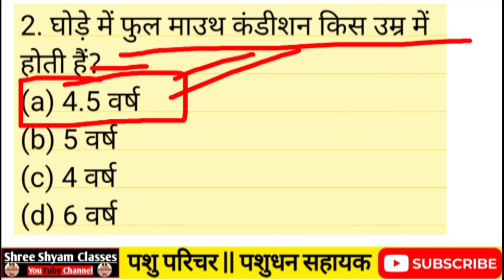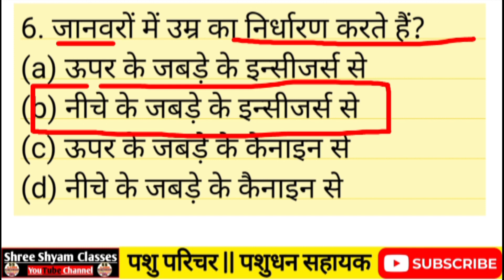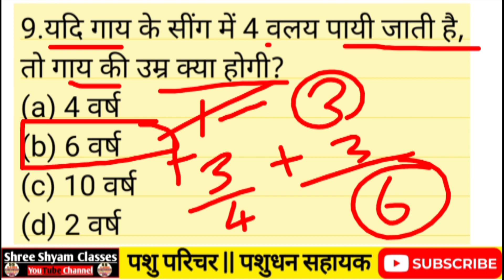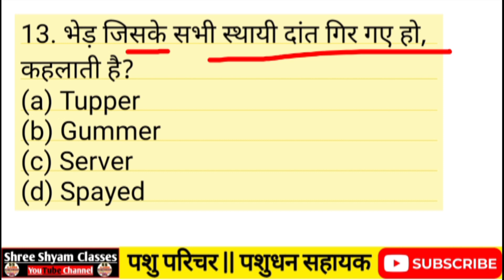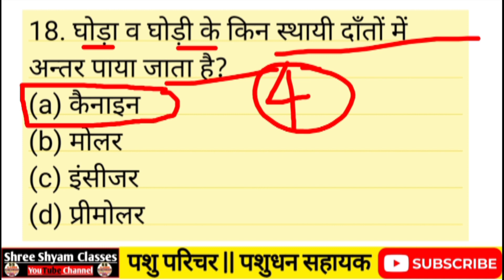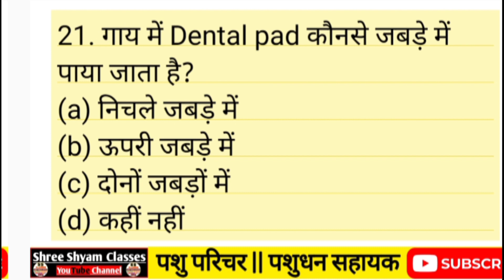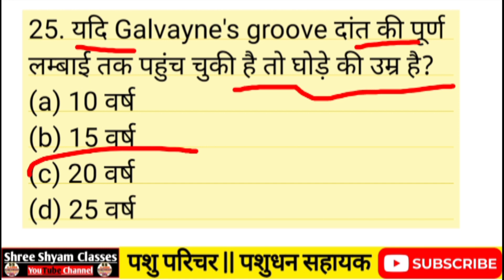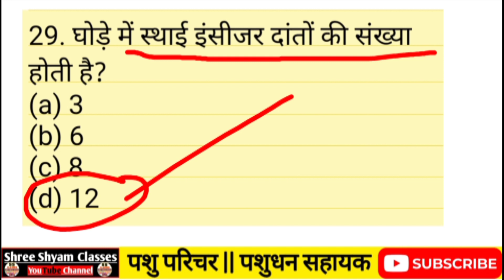पशुओं की उम्र कैसे ज्ञात करें || पशु परिचर महत्वपूर्ण प्रश्न || पशुपालन महत्वपूर्ण प्रश्न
पशुओं की उम्र कैसे ज्ञात करें || पशु परिचर महत्वपूर्ण प्रश्न || पशुपालन महत्वपूर्ण प्रश्न || animal @shreeshyamclasses1

🙏🙏नमस्कार साथियों आप सभी का स्वागत है हमारे यूट्यूब चैनल पर दोस्तों आप हमारे इस चैनल के माध्यम से पशु परिचर और पशुधन सहायक की भर्ती के लिए दोस्तों निशुल्क तैयारी कर सकते हैं और दोस्तों हमारे यूट्यूब चैनल को ज्यादा से ज्यादा शेयर करें🙏🙏